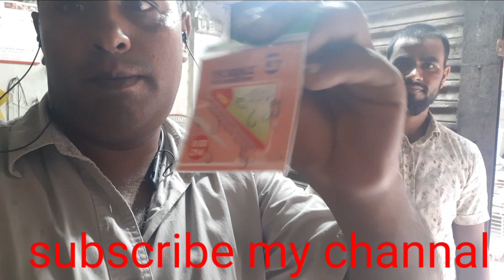এবার দারচিনির তেল দিয়ে হবে কাতল মাছের টোপ This time the fish bait will be made with cinamon oil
এবার দারচিনির তেল দিয়ে হবে কাতল মাছের টোপ This time the fish bait will be made with cinamon oil Hello guys!How are you all...My name is Mohammad Alauddin Alai. My country is Bangladesh. My hobby is fishing. From my childhood I have catches many fishes. Then I have come here in UAE for my job. And I have started fishing here too. But at the first time I didn't catch any fish. And than I learn from YouTube. And suddenly I have got an idea to teach some people,So I have created this channel. If you learn something from my video I will be very glad. And I will always try my best. So,If you enjoy my videos than plz plz plzzz SUBSCRIBE my channel really appreciate that. And don't forget to like my videos and if you have any questions comment down below. And share my videos so that video can teach some more people..